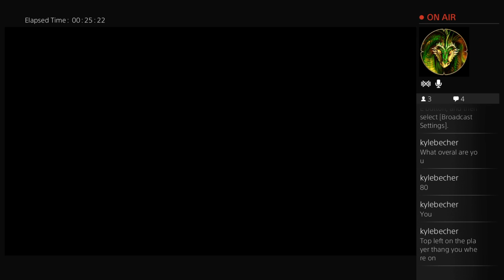NBA 2K15 My Career Mode Part 28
Here it is folks, My Career Mode of NBA 2K15!
I will try to provide 2 videos a day on the weekdays, probably. Let’s see how it goes down.
NBA 2K15 is a basketball simulation video game developed by Visual Concepts and published by 2K Sports. It is the sixteenth installment in the NBA 2K franchise and the successor to NBA 2K14. It was released in October 2014 for Microsoft Windows, Xbox One, Xbox 360, PlayStation 3 and PlayStation 4. Kevin Durant of the Oklahoma City Thunder, one of the three cover athletes of NBA 2K13, is the solo cover athlete of NBA 2K15.
Here is a list of all the soundtracks of NBA 2K15 Beats:
 A Tribe Called Quest – “Scenario”
Afrika Bambaataa & Soulsonic Force – “Planet Rock”
Basement Jaxx – “Hot ’n Cold”
Black Rebel Motorcycle Club – “River Styx”
Busta Rhymes – “Dangerous”
Clipse – “Grindin'”
Death from Above 1979 – “Romantic Rights”
Depeche Mode – “Personal Jesus”
Junior – “Mama Used to Say”
Lauryn Hill – “Doo Wop (That Thing)”
Lorde – “Team”
Major Lazer ft. Pharrell Williams – “Aerosol Can”
Missy Elliott – “On & On”
No Doubt – “Spiderwebs”
OneRepublic – “Love Runs Out”
Pharrell Williams – “Hunter”
Pharrell Williams – “Can I Have It Like That”
Pharrell Williams – “How Does It Feel?”
Public Enemy – “Shut ‘Em Down (Pete Rock Remix)”
Ratatat – “Seventeen Years”
Red Hot Chili Peppers – “Suck My Kiss”
Santigold – “Creator”
Snoop Dogg – “Drop It Like It’s Hot”
Strafe – “Set It Off”
The Black Keys – “Everlasting Light”
The Rapture – “House of Jealous Lovers”